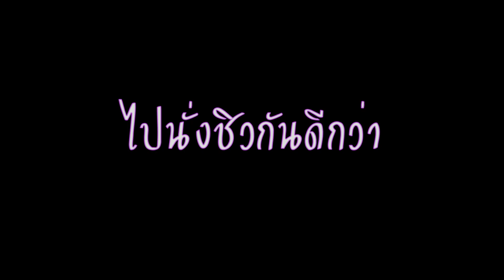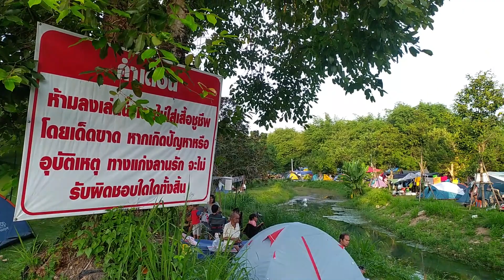ออกมาเต็นท์ EP.4 ไปแคมป์ปิ้ง แก่งลานรัก คลองบึงไม้ สระบุรี | ออกมาเต็นท์ Channel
วันนี้เราจะพาทุกท่านไปกางเต็นท์ที่ แก่งลานรัก คลองบึงไม้ จังหวัดสระบุรี ที่มีการจัดการลานที่ดีมาก เป็นลานเอกชนที่ทุกคนไปแล้วต้องไปซ้ำ !!

ออกมาเต็นท์ get out to camping เป็นช่องเกี่ยวกับการท่องเที่ยวโดยการกางเต็นท์ แนะนำสภานที่ แนะนำอุกรณ์ต่างๆ
กางเต็นท์ แคมป์ปิ้ง ไปเที่ยว